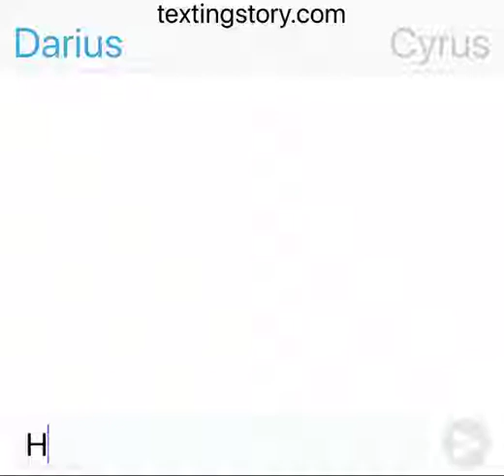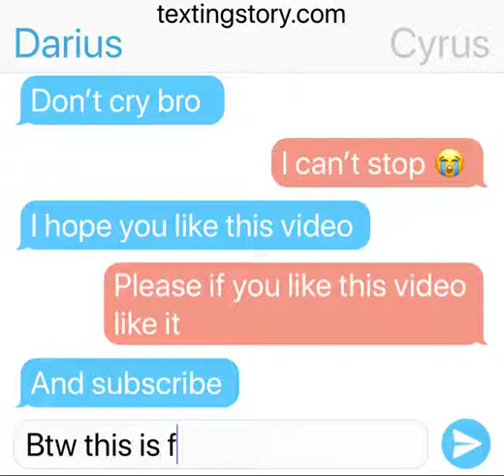Cyrus and Darius find out that their not bros (fake)